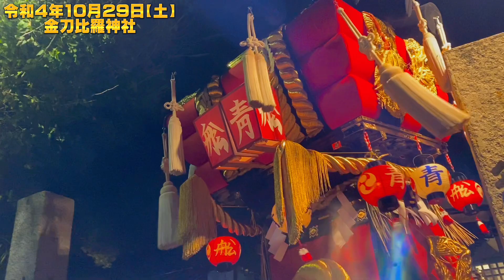令和４年戸島神社秋季例大祭【金刀比羅神社】〜船堀支部〜